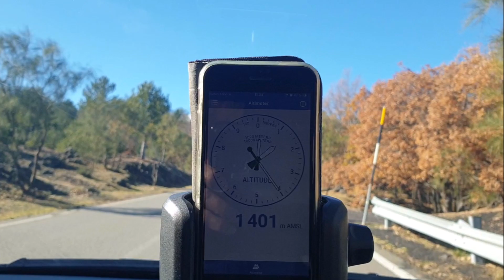#74 Découverte de la sicile pendant notre hiver à Licata Taormina, l'Etna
tout d'abord je suis désolée pour cette absence de films sur la chaine. Ce voyage c'est notre rêve, le bateau notre maison. Malheureusement tout ne va pas toujours comme on veut...
Nous sommes repartis en France ce début d'année, Oliver avait des problèmes de santé. Il faillait absolument rentrer et le soigner en France.
Nous avons eu le temps de visiter malgré tout la Sicile.
Nous avons loué une voiture et visité Raguse, Taormina, l'Etna.
De belles images.
Bon film et à bientôt pour la suite de notre visite